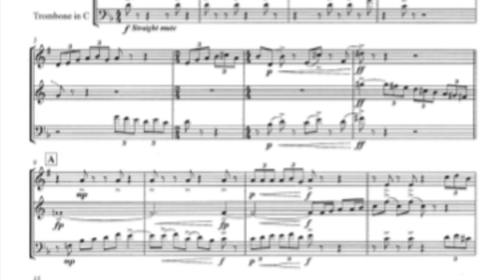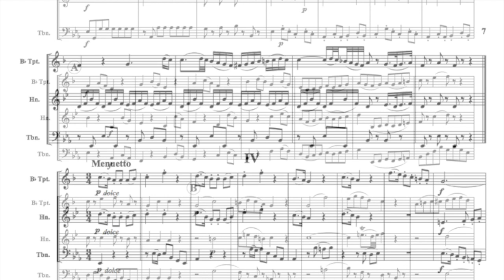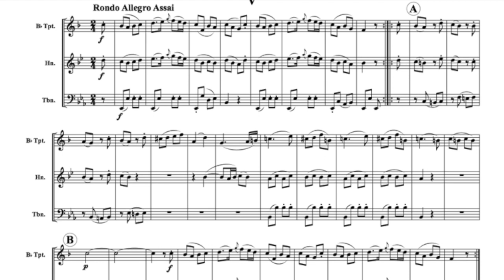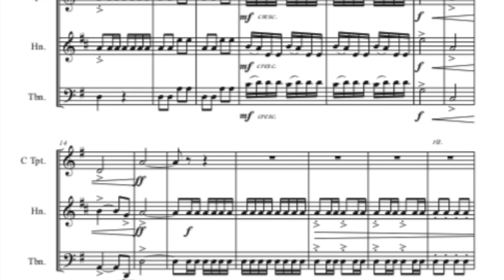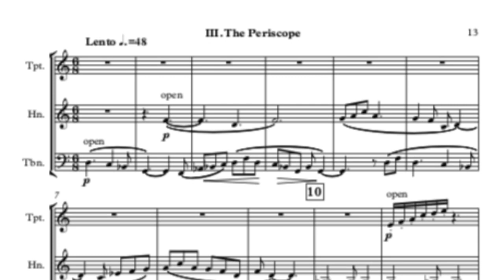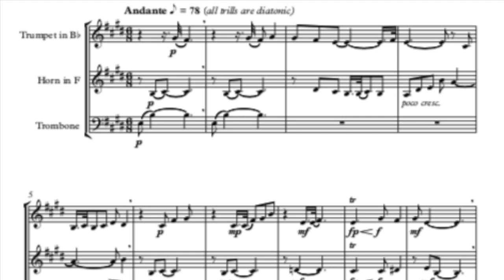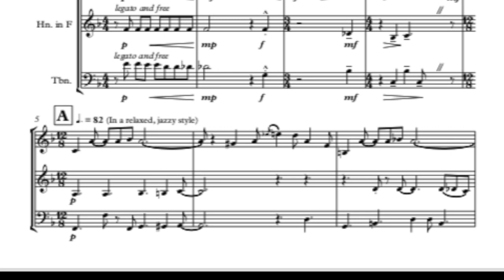New from Mark Records - Scenes from the Bayou: Black Bayou Brass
One of the most active ensembles of its kind, Black Bayou Brass has been a faculty ensemble in residence at the University of Louisiana Monroe since 1971. All three members hold full time university teaching positions, and also maintain active performing careers. Since its inception, Black Bayou Brass has sought to promote brass trio music through performances, commissions, arrangements, and recordings.

Scenes from the Bayou showcases several World Premiere recordings, representing the best of what the medium has to offer. The range of styles spans everything from transcriptions and arrangements of works by 18th and 19th century masters like Corelli, Mozart, and Mussorgsky, to significant new compositions by contemporary American composers Sy Brandon and Gina Gillie.